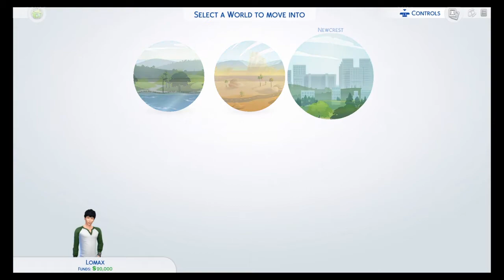Ps4 Lets play ep1